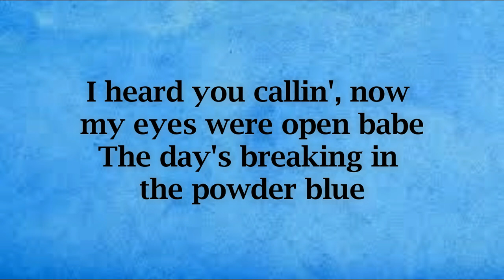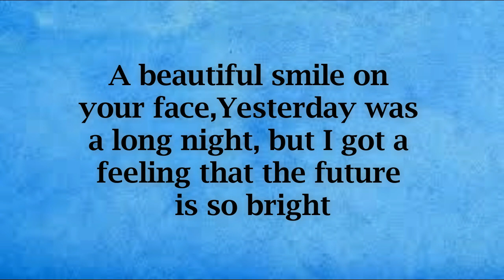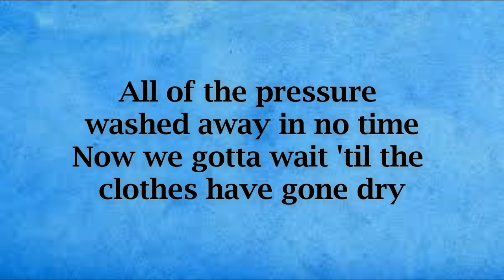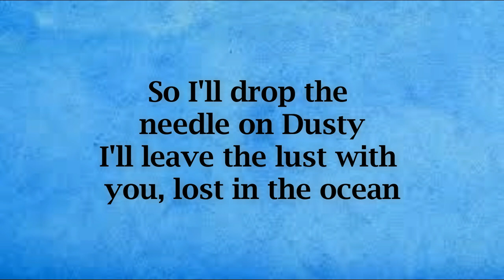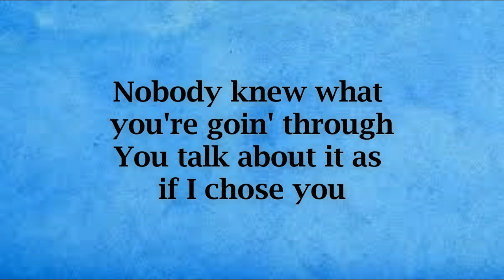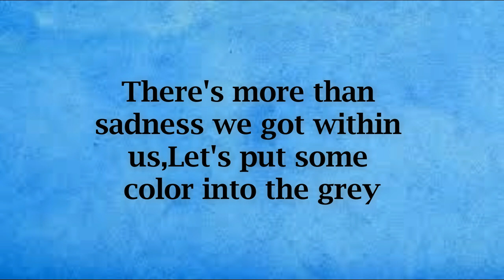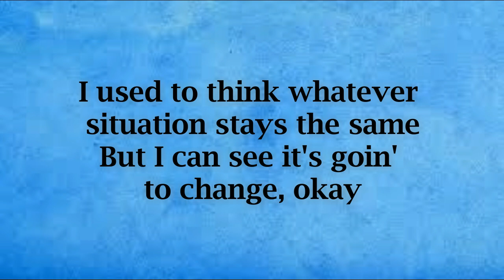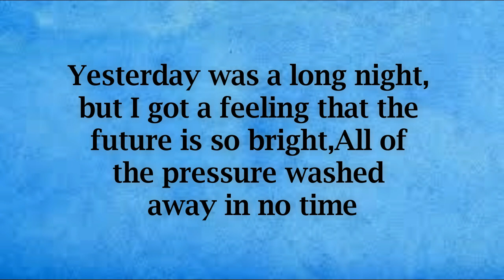Ed Sheeran - Dusty (Lyrics)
LYRICS.

I heard you callin', now my eyes were open babe
The day's breaking in the powder blue
Sunlight's framin' now in every mornin'
What a way to start off the day with you
I'll flick a finger
I start a discussion to pick a singer
This one will do, I had to bring her
Just at the speaker, still give away
And drop the needle on Dusty
Crossed on leaves, the moment came out of nowhere
A beautiful smile on your face
Yesterday was a long night, but I got a feeling that the future is so bright
All of the pressure washed away in no time
Now we gotta wait 'til the clothes have gone dry
So I'll drop the needle on Dusty
I'll leave the lust with you, lost in the ocean
Nobody knew what you're goin' through
You talk about it as if I chose you
Take a breathe and grace following with you
Before the magic to do his thing, yeah
There's more than sadness we got within us
Let's put some color into the grey
Up in the stairs the stereo follows
Moved on the edge to throw it all away
I used to think whatever situation stays the same
But I can see it's goin' to change, okay
I'll drop the needle on Dusty
I drop the needle on Dusty